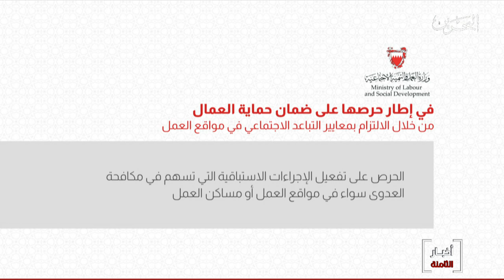البحرين مركز الأخبار :وزير العمل يؤكد أهمية تكثيف أصحاب العمل لجهودهم الوقائية لضمان حماية العمال